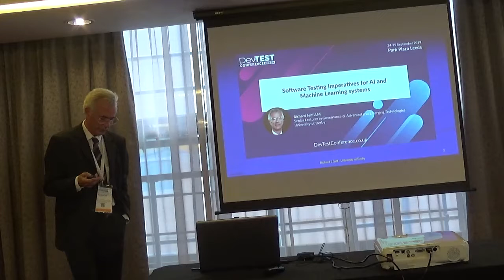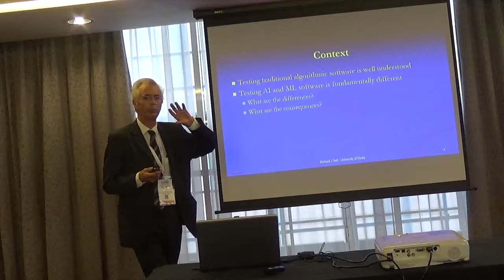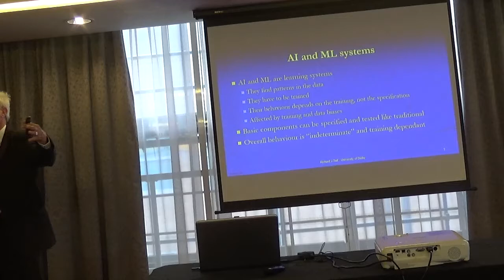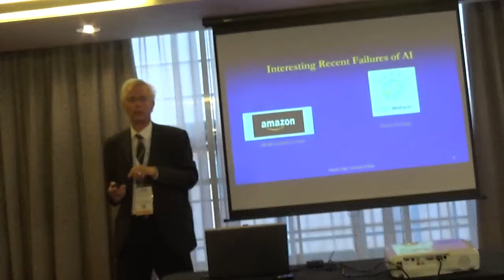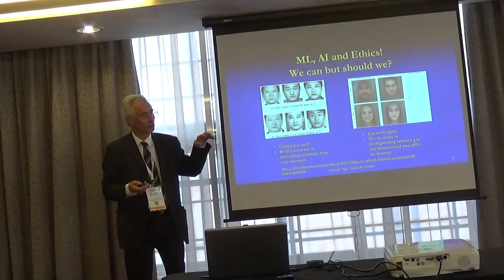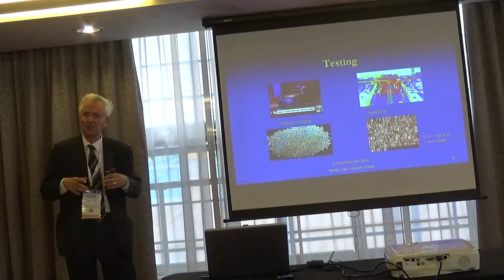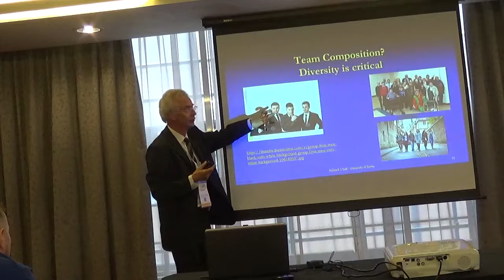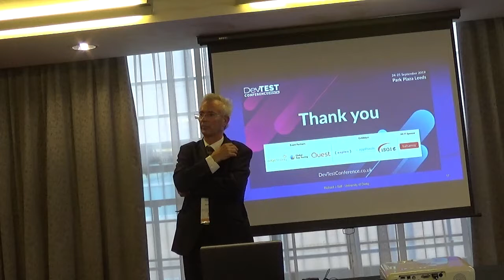Software Testing Imperatives for AI and Machine Learning systems, DevTest North 2019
This presentation identifies some of the unique characteristics of AI and Machine Learning systems which will require unique approaches to proving that the systems are safe to use and that they do not exhibit a wide range of problems that are caused by the biased data and training approaches to these learning systems.